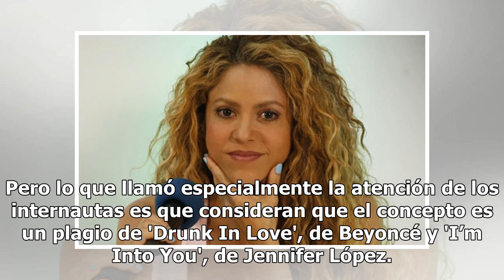Shakira: en serios problemas con Jennifer López y Beyoncé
Shakira plagio video 'Clandestino'. Foto: Agencia EFE Shakira recientemente dio a conocer al mundo su nuevo video musical 'Clandestino', tema musical que hizo en colaboración con el también colombiano Maluma. Pese a que fue un video esperado por todos sus seguidores, los resultados en cuanto al mism...